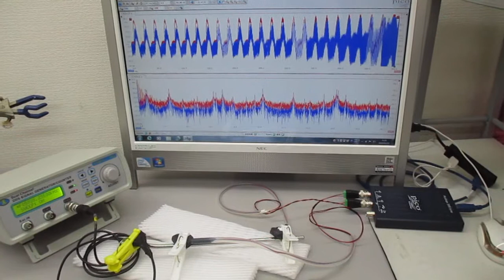超音波振動の相互作用（共振・非線形現象）を発振制御する実験（非線形共振現象の応用技術開発） ultrasonic-labo